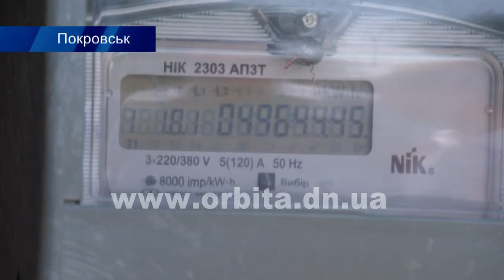Нова комунальна техніка в дії: швидко, якісно та без підрядних організацій